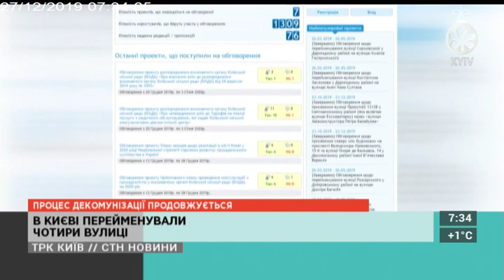Столичні телевізійні новини | 27.12.19 | НА СТОЛИЧНОМУ РИНКУ НЕВІДОМИЙ СТРІЛЯВ У ЖІНКУ